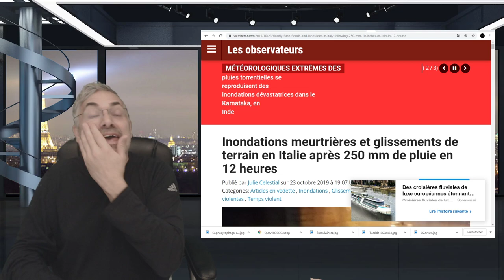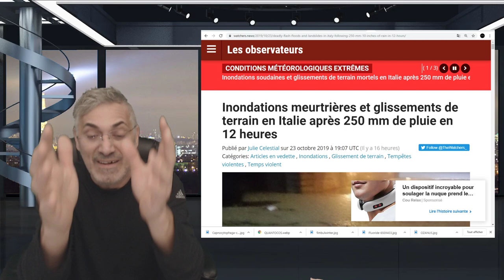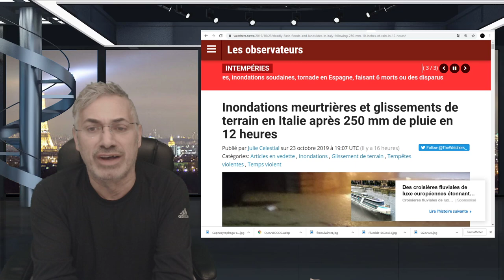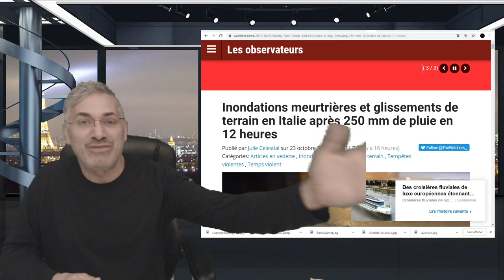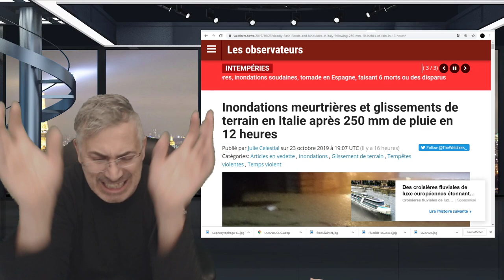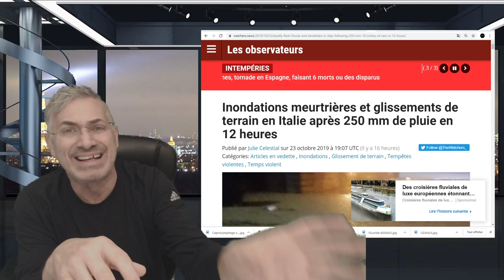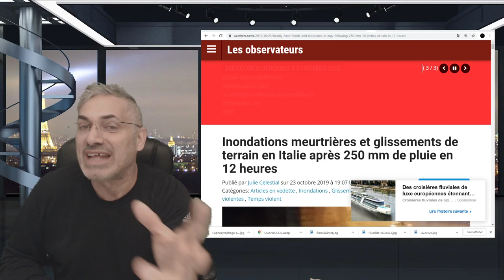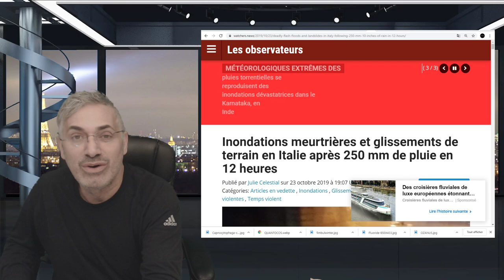URGENT; VOIÇI LA QUESTION LA PLUS IMPORTANTE DE VÔTRE VIE, EST VOUS CAPABLE D'Y RÉPONDRE?